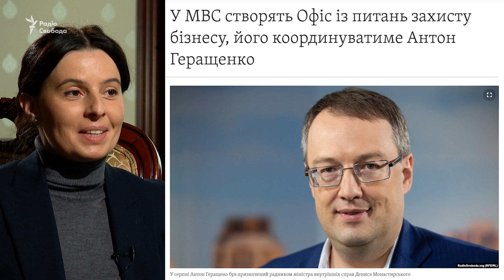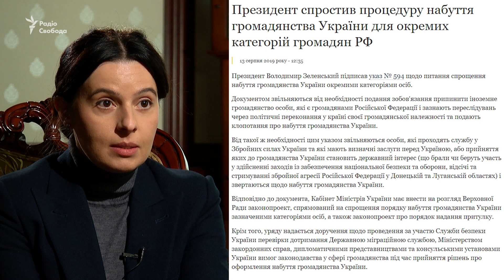Євген Єнін – про реформи в МВС, камери на дорогах та зарплати поліцейських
Євген Єнін – перший заступник міністра внутрішніх справ. В МВС Єнін відповідає за реформи. В інтерв’ю Радіо Свобода він розповів про реформи в МВС, камери на дорогах, зарплати в поліції, а також прокоментував ДТП за участю депутата Трухіна та відповів на питання стосовно ролі Олега Татарова в реформуванні МВС.

00:00 – Інтерв’ю з Євгеном Єніним
00:55 – Про реформи в МВС
03:20 – Камери на дорогах для фіксації порушень
05:14 – ДТП за участі депутата Трухіна
09:15 – Підвищення зарплати для поліцейських
11:51 – Про Олега Татарова
13:18 – Рівень довіри до МВС
15:38 – Про чистку в головному слідчому управлінні
16:39 – Поліцейський офіцер громади
19:06 – Катування у відділках
20:40 – Нові відеокамери замість електрошокерів
23:52 – Реформа міграційної служби
26:13 – Спрощене надання українського громадянства
29:58 – Подвійне громадянство для українців
31:23 – Евакуація з Афганістану